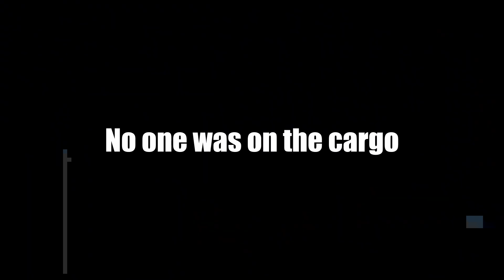It's Us against the Server: The unstoppable Duo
This is my first video in a while. I'm trying to add small animations here and there to make it a little more interesting to watch. Hope you enjoy it! :)

Beccasomething and I joined a vanilla rust server mid wipe and dominated.
We find some friends that are on the same server half way through the video if you are wondering why there's more than 2

If there's anything i could do better please leave a comment on how i can improve!
I would have added more stuff but i really just wanted to upload a video.

I live stream every day on twitch here!